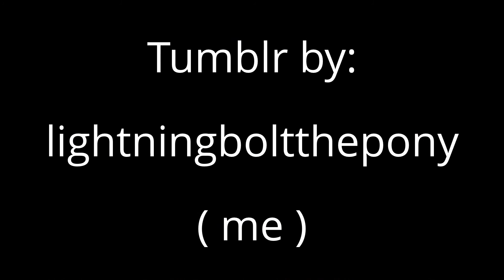Ask Lightning Bolt! ep. 1 mlp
Ask meh question on: tumblr,comments, and. divintiant art! user name for there: webkinzjrAJ